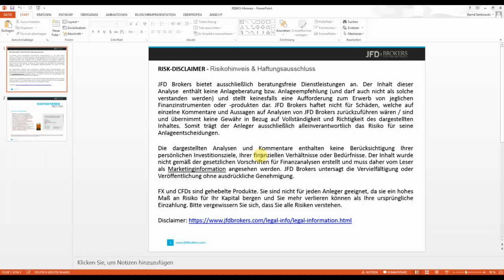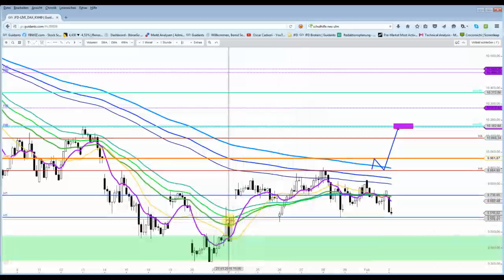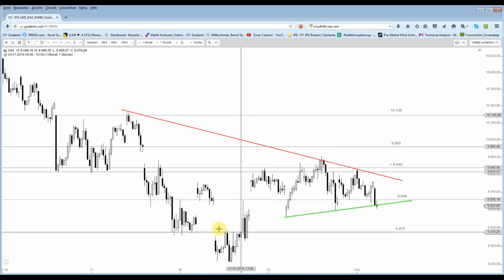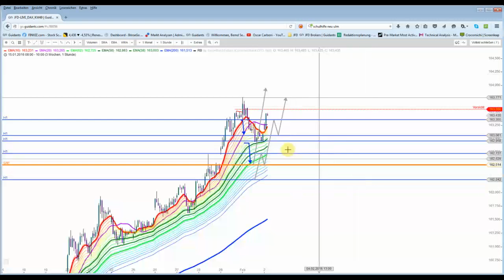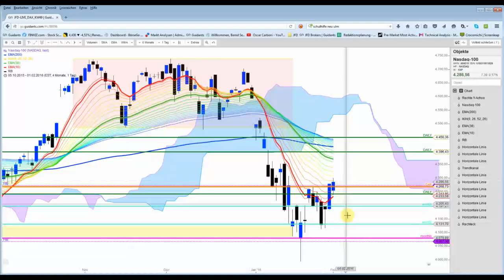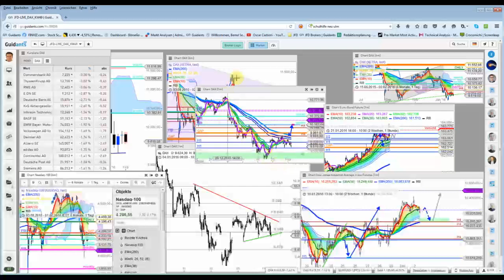DAX muss weiter abgeben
Die schwachen US-Futures setzen den dt. Markt weiter zu. Er kann sich gerade noch über der 9.600er-Marke halten. Der BUND profitiert heute von der Schwäche der Aktienmärkte.